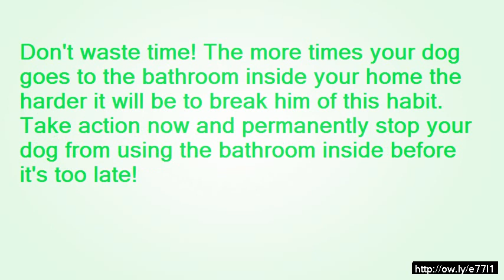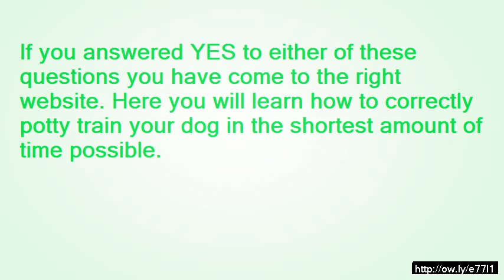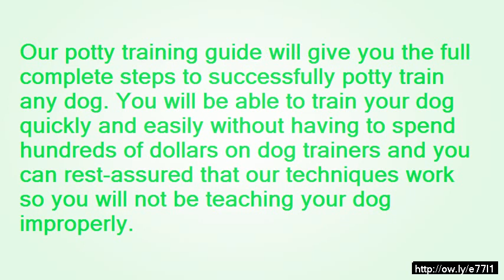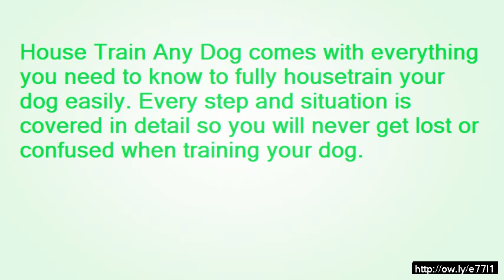how to train a dog to roll over video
Discover the actual Secrets to Totally Potty Teach Any kind of Canine or perhaps Dog Efficiently inside 1 week or perhaps A smaller amount.